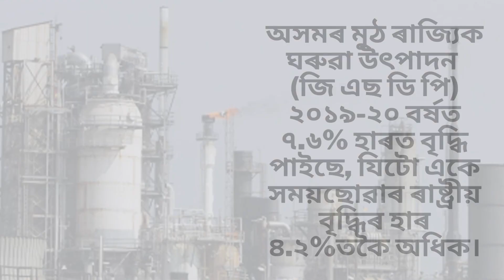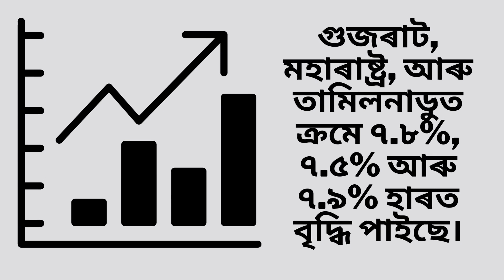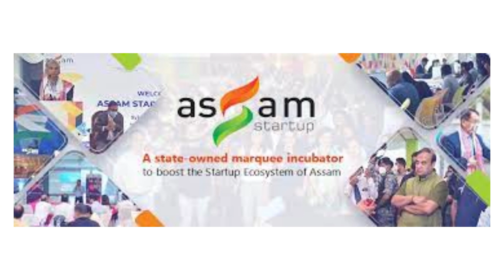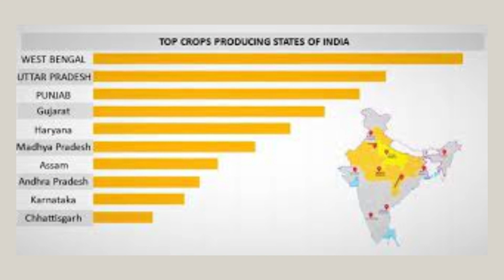Witness India's Astonishing Transformation: How Assam Became One of the Fastest Growing States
Assam has become one of India's fastest growing states due to a combination of factors such as improved infrastructure, government policies, and an increase in foreign investment. Here are some key reasons why Assam has seen significant growth in recent years: